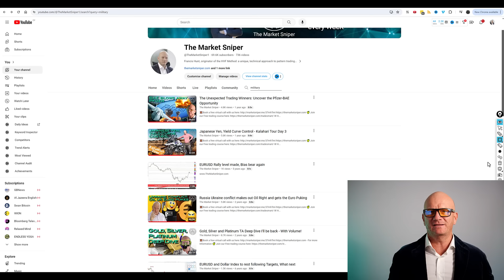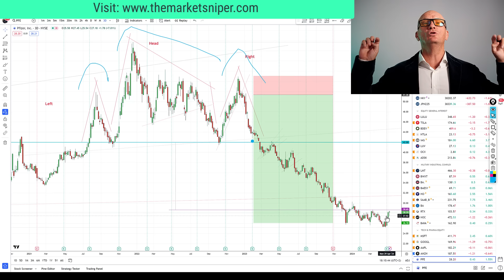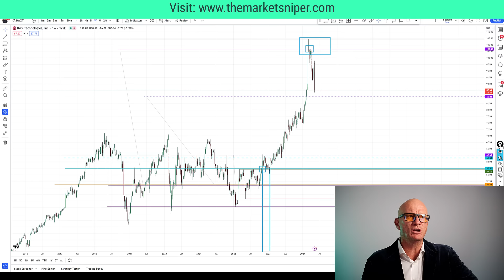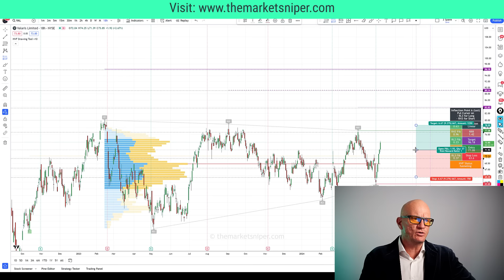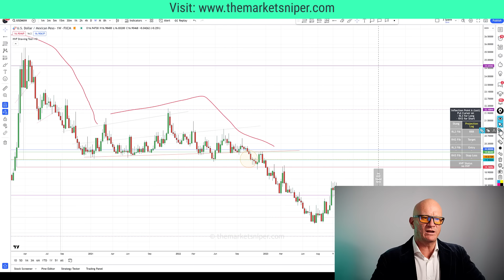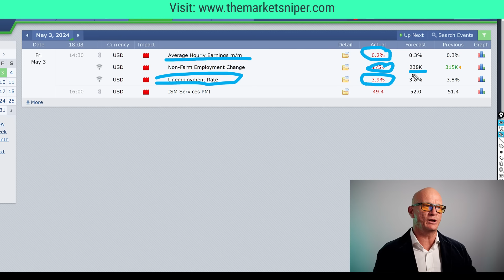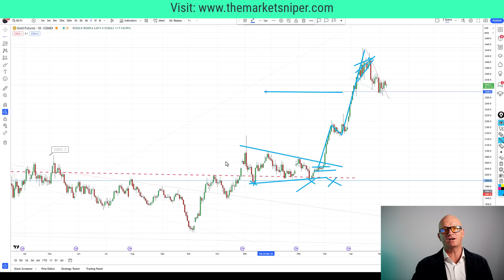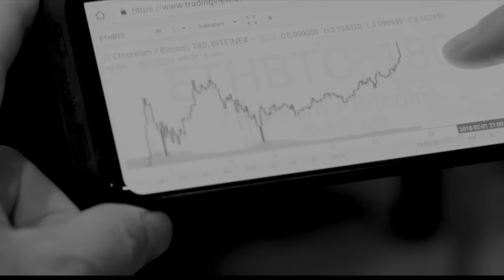Sound Money Silver vs the Military Industrial Complex - Federal Reserve Exposed